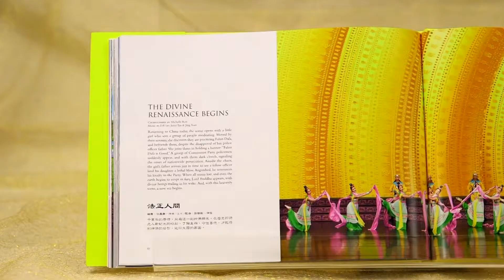舊金山著名律師 神韻意義深遠_ShannanDugan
1月6號(週日)下午，美國神韻紐約藝術團在舊金山歌劇院的巡迴演出落下了帷幕。神韻精美的演出在當地引起了轟動，各界精英讚歎神韻的美，也珍惜度過的美好時光。舊金山著名律師山南·杜根（Shannan Dugan）觀看了演出後表示，神韻意義深遠。